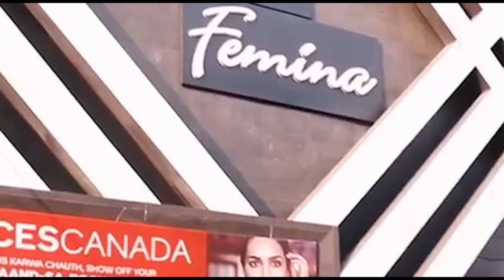सपा प्रदर्शन में इंस्पेक्टर समेत कई झुलसे, 18 पर रिपोर्ट दर्ज । FirstbyteTv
लखीमपुरखीरी की घटना के बाद प्रदेश के तमाम हिस्सों के साथ ही मेरठ में भी विरोध प्रदर्शन हुए। मेरठ की विशेष बात यह रही कि सपा के प्रदर्शन के दौरान पुतला फूंकते हुए कुछ पुलिस कर्मियों पर पेट्रोल गिर गया, इससे उनके हाथ बुरी तरह से झुलस गये। इसे लेकर एएसपी सूरज राय की सपा नेता अतुल प्रधान व पूर्व विधायक योगेश वर्मा से बहस भी हुई। 18 कार्यकर्ताओं के खिलाफ रिपोर्ट  दर्ज  कराई गई है ।।